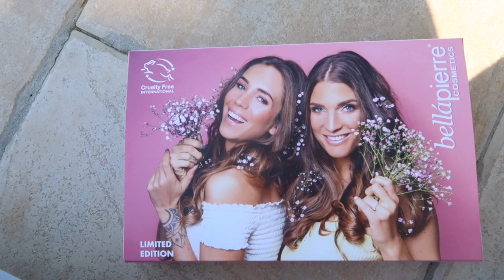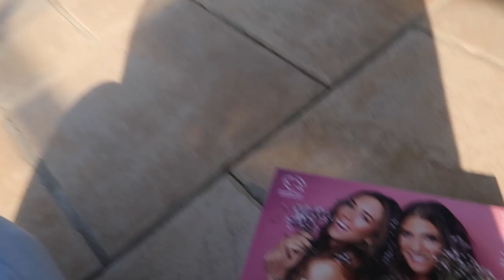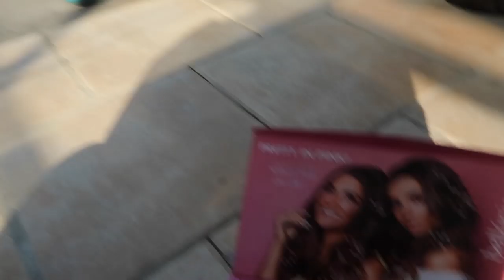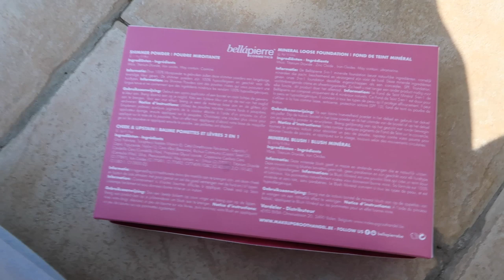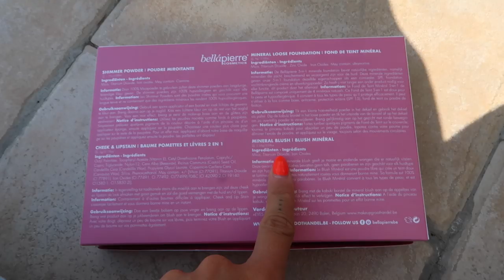IETS SPECIAAL SHOOTEN!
Talisa Loup